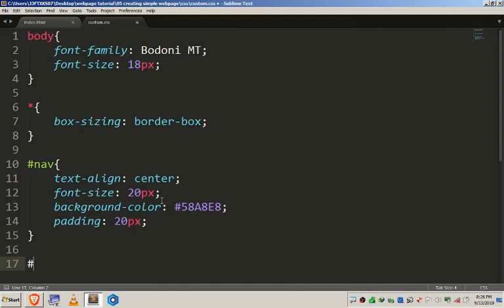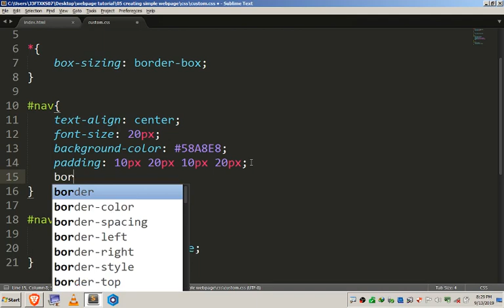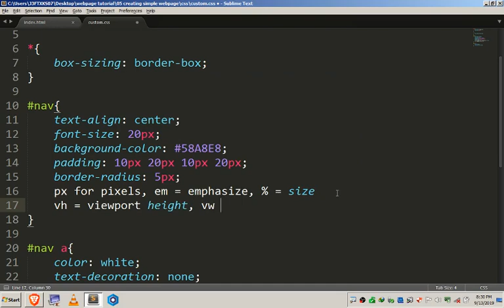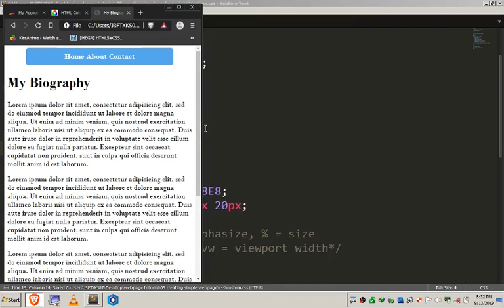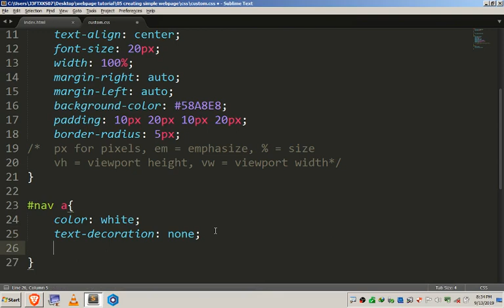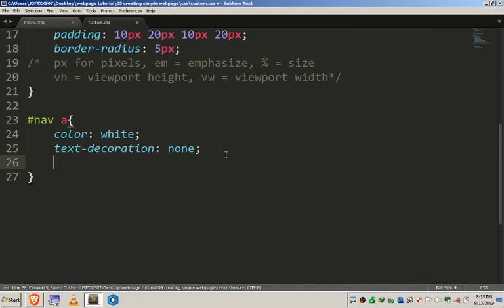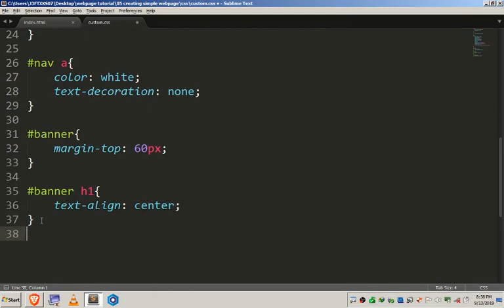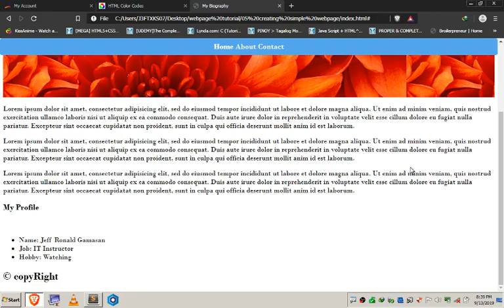05 creating simple webpage part 3